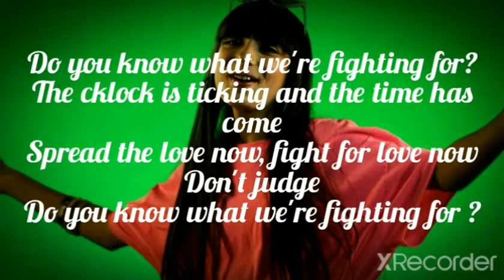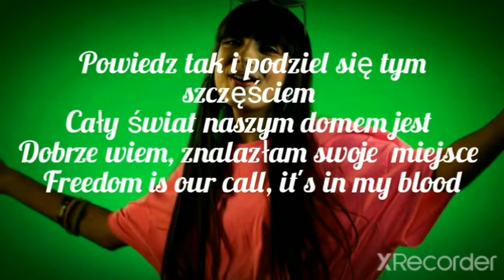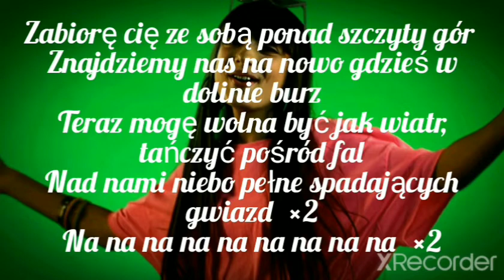Viki Gabor - Superhero (GrowePad-Remix)